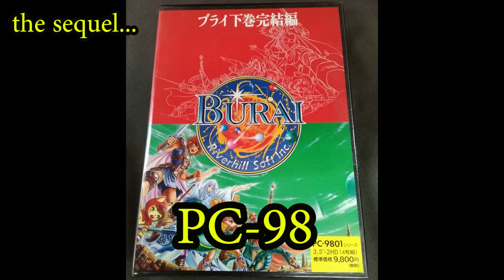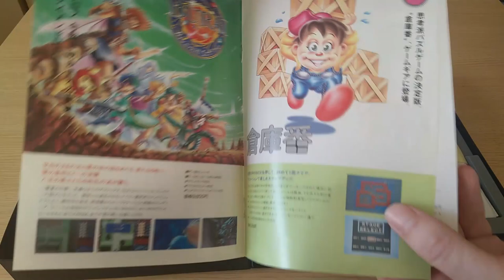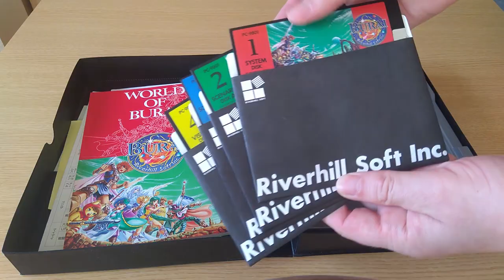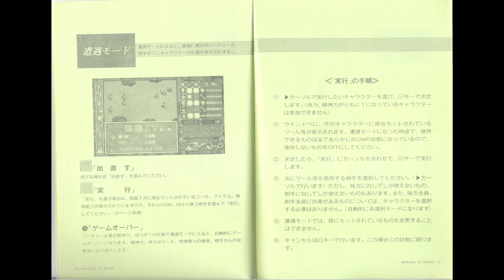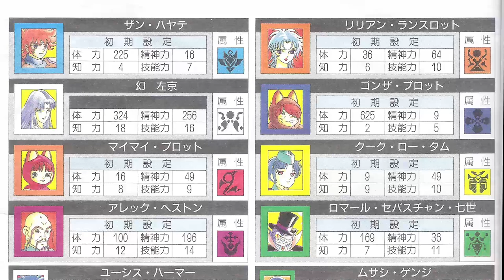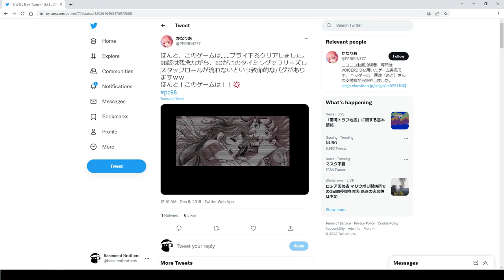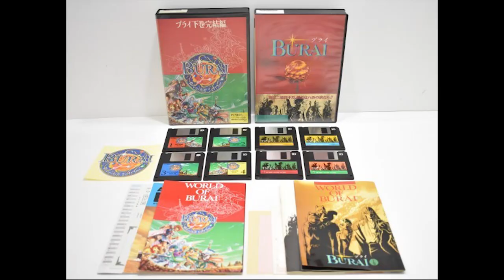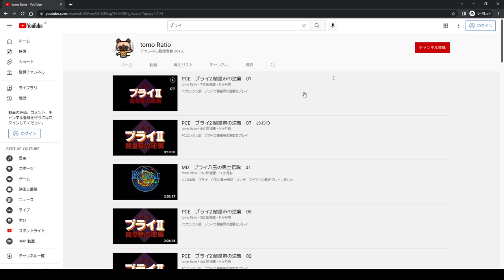The Terrible Sequel to Burai... and why I love it! (PC-98 Paradise) with MSX2 and Burai 2 TurboGrafX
In this debut episode of "PC-98 Paradise" I play "Burai Gekan Kanketsuhen", the sequel to Riverhill Soft's "Burai". I'll also compare the PC-98 version to the ports for the MSX2 and FM Towns, as well as the remake on the PC Engine Super CD, "Burai 2: Yamikoutei no Gyakushuu".

00:00 Introduction
02:18 Packaging
04:48 The Opening Sequence
07:55 Alec & Kook's Scenario
16:09 Gonza & Maimai's Scenario
18:58 Sakyo & Ninetail's Scenario
20:10 Hayate & Lilian's Scenario
23:25 Romal & Virgil's Scenario
24:40 Final Scenario
27:30 Spoilers!
34:45 Newgame+ ???
36:07 Music
37:29 MSX2 Version
38:10 FM Towns Version
38:54 Burai II (PC Engine)
42:31 Wrap-up